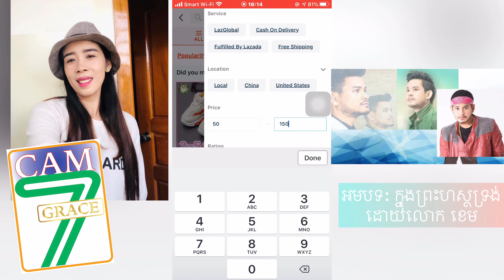របៀបធ្វើឥដ្ឋដោយដៃ ពុម្ពឥដ្ឋលក់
Hand making Eco Brick / Brick molding